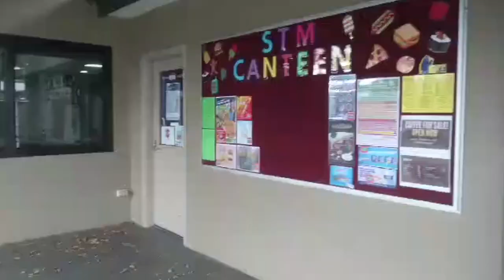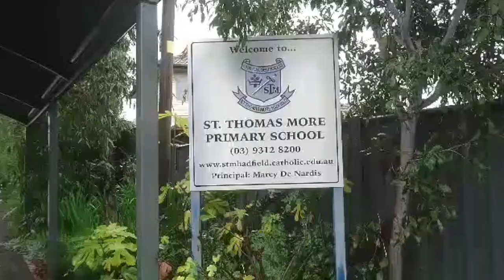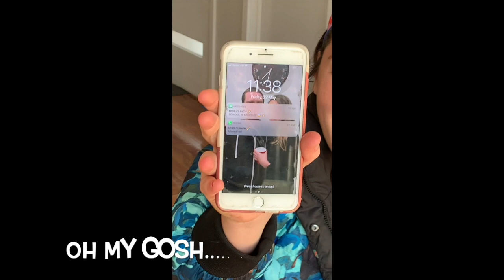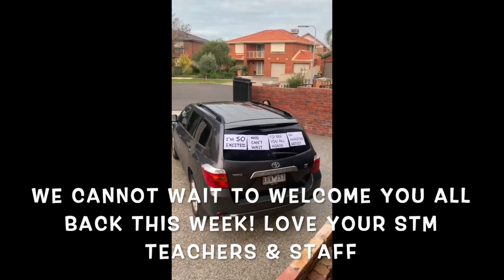Welcome Back STM - We're so excited to see you!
To our beautiful STM children!

We cannot wait to see you this Tuesday! Two sleeps to go until we welcome back our Preps, Year 1 and Year 2 children. Our year 3-6 children don't have long left, and we look forward to seeing your smiling faces on June 9!

We know that there are loads of excited children, but also some who may be feeling a little nervous about coming back to school. We hope this video helps you feel safe and supported, and know that in two sleeps, your teachers and staff will be there to welcome you with open arms!

We're so excited to see you!

Love your STM teachers and staff!